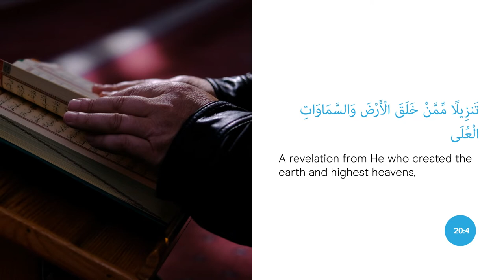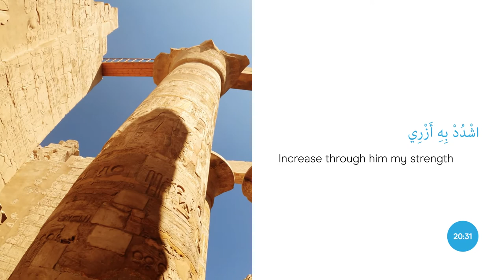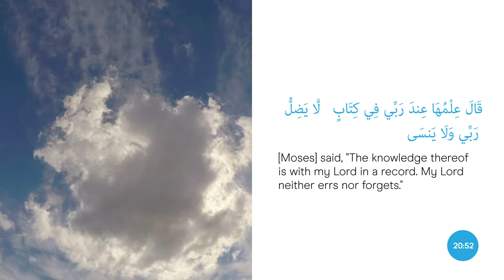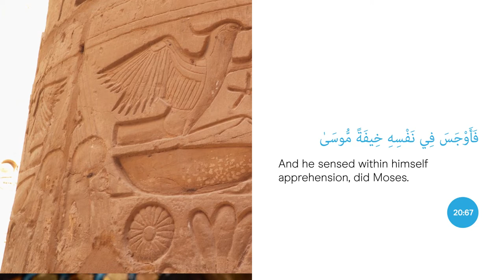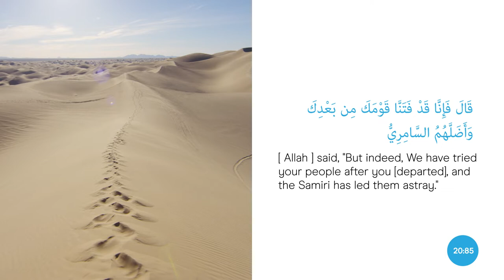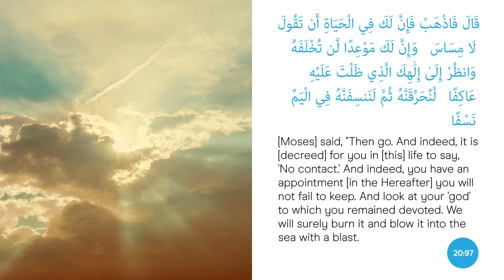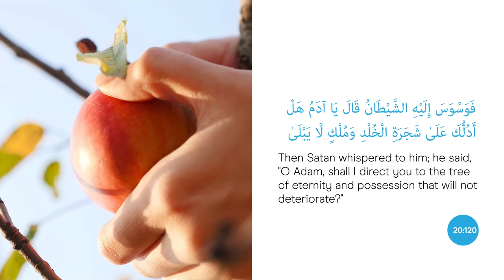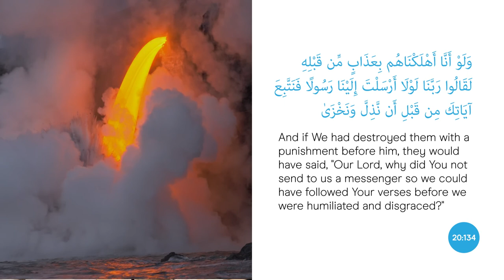Surah Taha | Beautiful Quran Recitation English Translation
Quran In The Booth: Listen to our beautiful weekly recitations of the Quran, from various Huffaz around Australia. Surah Taha | Beautiful Quran Recitation English Translation has been recorded in a professional studio to capture the beautiful melody and spiritual benefits of the Quran.

Reciter: Samet Faruque is a Melbourne based khateeb, Imam, Quran teacher and Project Management student. Samet enjoys looking at the sea, eating out with his wife, and making Quran videos. Samet's motto in life is being kind, gentle and repelling evil with good as taught in the Quran and Sunnah.

✦✦ RECOMMENDED VIDEOS ✦✦

🔹The Lives of The Four Imams of Islam | Belal Assaad Lecture 4 Imams (Bilal Assad) | Abu Hanifa P1

🔹 Young Boys Dream To Be A Hafiz of Quran | How To Memorise The Holy Quran | MyVoice Media

🔹The First University in the World | Al Qarawiyyin | Muslim Inventions | The Islamic Golden Age

As-salamu alaykum,

We are living in hard times so we hope you find some comfort and ease in our videos.
If you have anything you want to discuss or make a video about, then message MyVoice Media at . We will keep you updated on new weekly reminders.
Inshallah we will spread Islam together.

Jazakumullahu khairan!